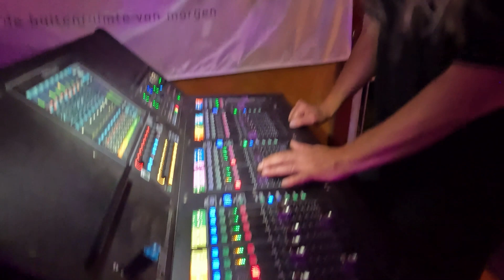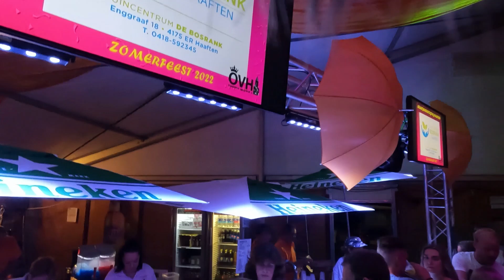Tentfeest zaterdag18 juni te Haaften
Met Dj  Patric van Mourik en De Heeren van Aemstelband